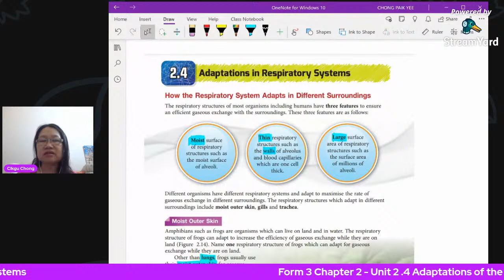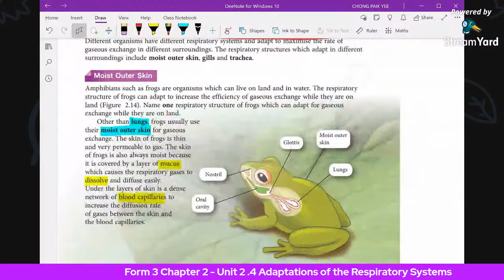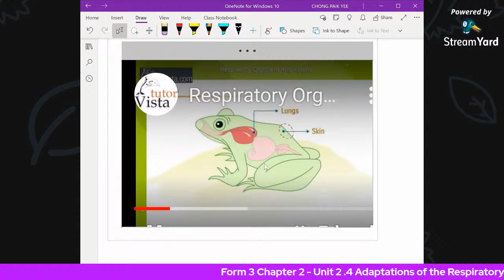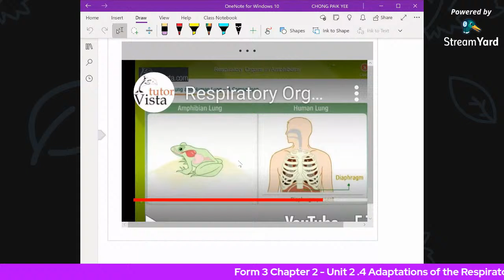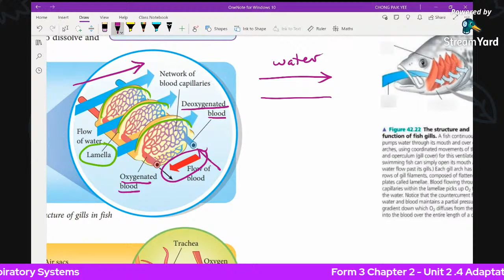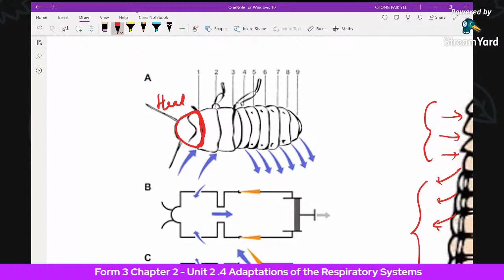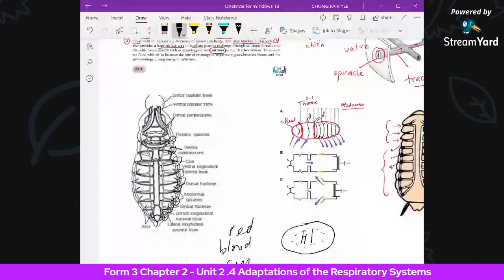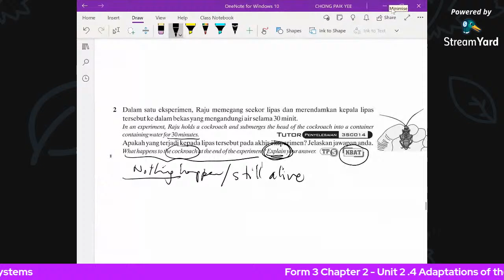2.4 Adaptations of Respiratory Systems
In this lesson, I discuss the respiratory systems of frog, fish and insects.